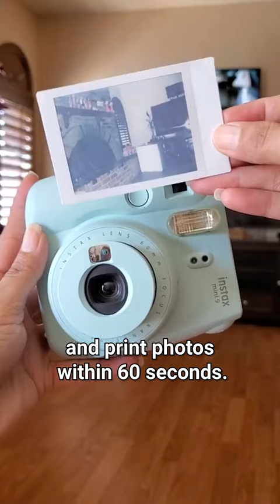The Polaroid Camera Revolutionized Photography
On this day in 1948, the first Polaroid camera went on sale. Its inventor, Edwin Land, was a Harvard dropout who built a multibillion dollar company decades before Bill Gates or Mark Zuckerberg. The Polaroid Corporation revolutionized photography, and its namesake camera became an overnight success, allowing people to capture and print photos within 60 seconds.

Video Hosted by Michael Sikand.